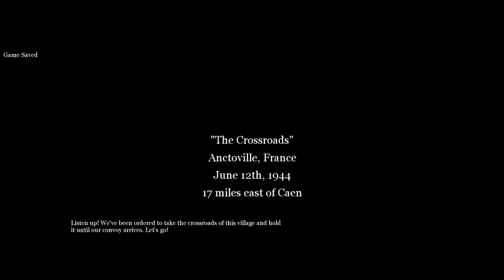Call Of Duty 2 - Mission 18 - The Cross Roads (Veteran) Gameplay